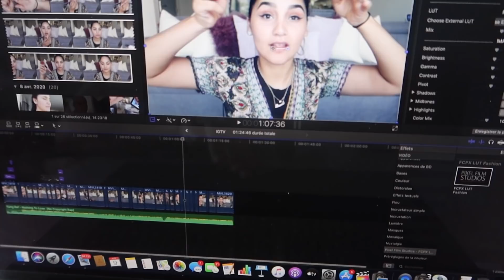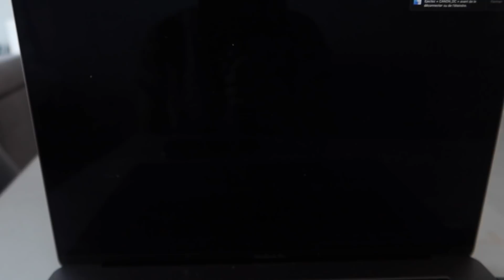Working Mom 💻📲📸 👶🏻 🍼🤱🏻 ▪️Vlog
LES LIENS DES ARTICLES PRODUITS VUE DANS LA VIDÉO:

- BÉBÉ :
Gel corps et cheveux
Baby phone

Fer a boucler
Appareil a cire

- Déco :
boutons tiroirs diamants

- Le salon :
Nouvelle commode
Nouvelle chaise + pignée
Boucles rideaux
Table salle a manger
Table basse
Tapis gris
Canapé d'angle similaire

- La cuisine/produits ménage :
Aspirateur 3 en 1
La machine a cafe (similaire)
Le robot multifonction Bosch
Mon lave-linge
- Appareil :
Camera sportive
Camera de vlog
Camera Facecam

- Bon Plan Voyage :
Inscrivez-vous sur Airbnb et profitez d'une réduction de 34€ sur votre premier voyage. Voici le lien

Bon Plan Si tu as 5 minutes pour faire des sondage en échange d'argents
IL FAUT CONFIRMER VOTRE INSCRIPTION EN VOUS RECONNECTANT LE LENDEMAIN

-Bon plan Beauté/parfums/mode...

SHOWROOMPRIVE: Mango, Nike, adidias, Makeup for ever, Louis Vuitton,Voyage .. à - 50% code privé BASAA7KZ

Vestiaire Collective : Vous aimez la mode? Rejoignez-moi sur Vestiaire Collective. 15€ sont offerts sur le 1er achat.

kalista-parfums: site de vente des plus grandes marques de parfums, maquillages et soins.
Profites d'une remise de bienvenue de 10% pour ta première commande.

( pour tout autre contact merci de m'envoyer un message sur mes réseau sociaux)